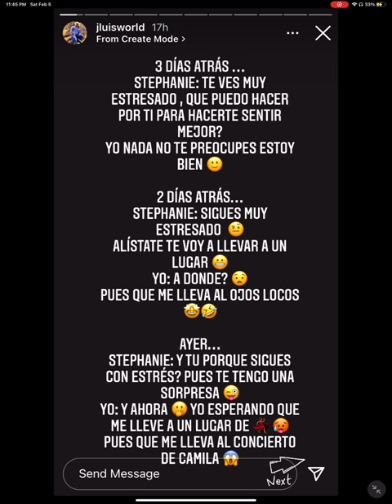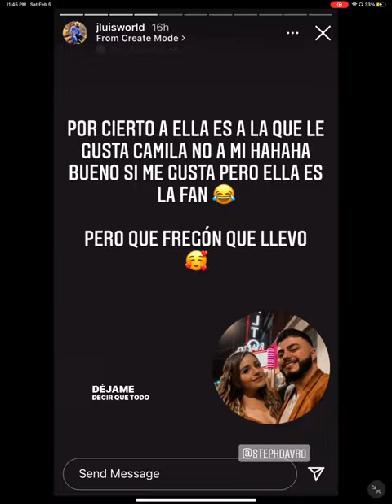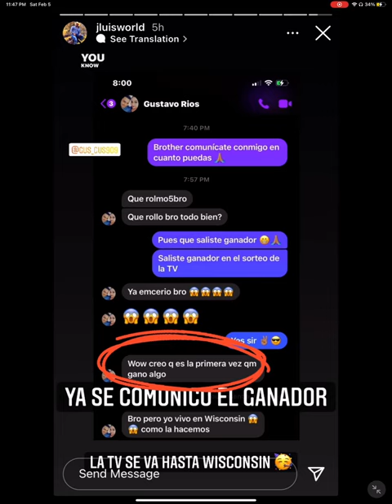February 5, 2022 at 11:47pm. On Instagram. Jose Luis Hernandez